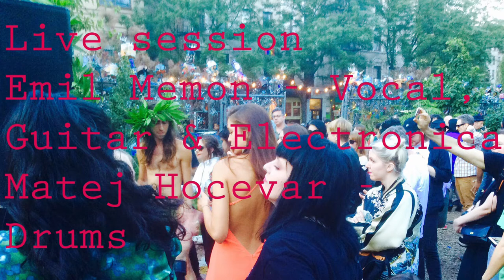Emil Memon On the Run an American song Live session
On the Run an American Song ( Emil Memon )
Emil Memon - Vocal, Guitar & Synth
Matej Hocevar - Drums
Live session @ Detroit studio, LJ